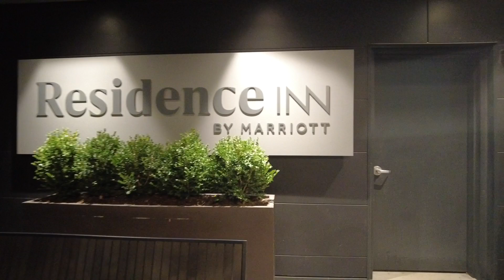Come With Beau Rakes on a Cuban Cigar Journey Along the Hudson River!